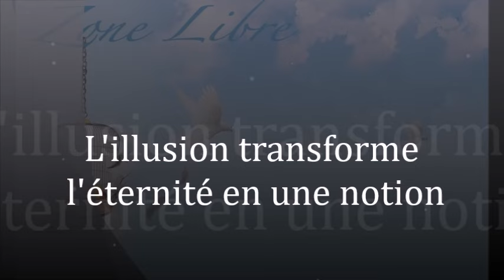1738" L'illusion transforme l'éternité en une notion " Guy ROGER ZONE LIBRE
La réalité n'est pas ressentie comme elle est : tout est altéré en raison du processus mental qui se répète depuis le savoir acquis.